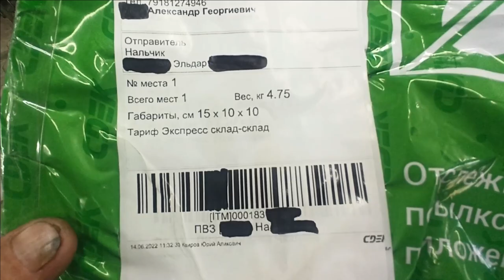посылка из Нальчика ( подарок для Х@ЙТЕРОВ )